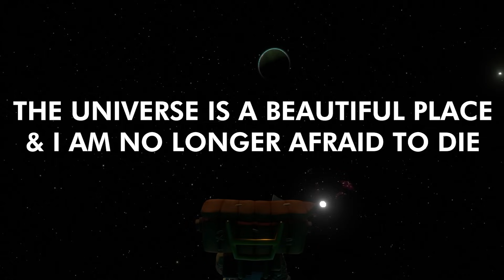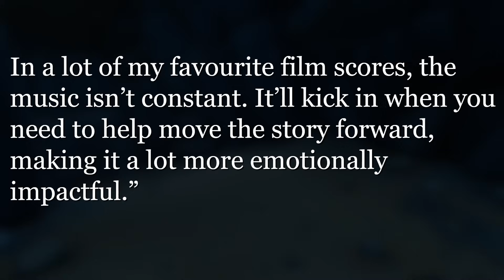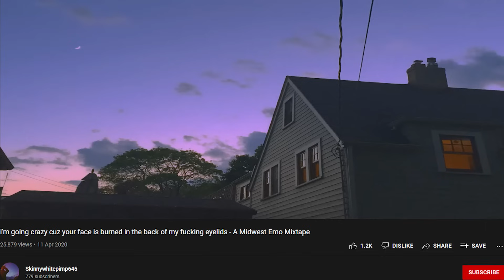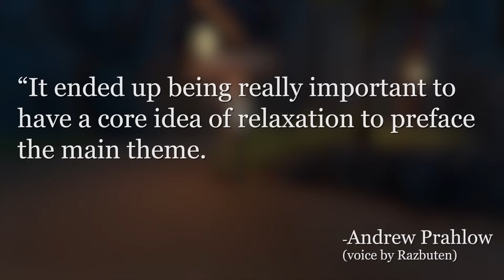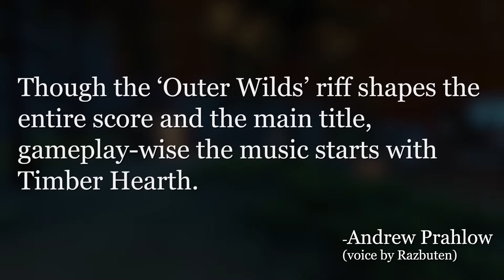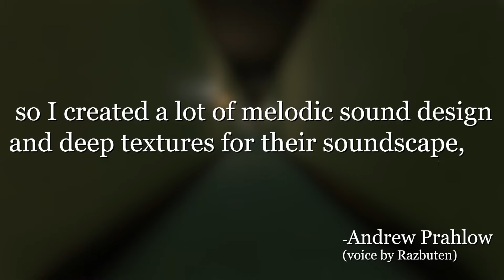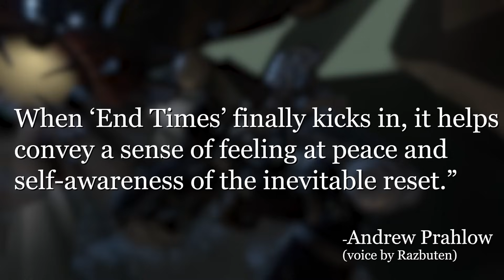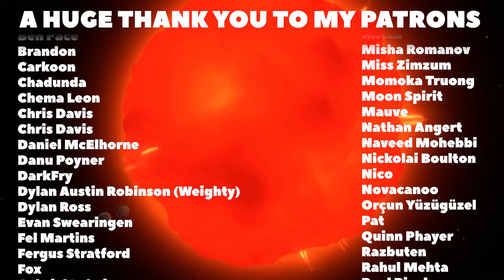The Universe is a Beautiful Place & I Am No Longer Afraid to Die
There are no discussions of Echoes of the Eye contained in this video

0:00 No Spoilers
10:39 Spoiler discussion

Title lovingly inspired by The World is a Beautiful Place & I Am No Longer Afraid to Die.

Outer Wilds is a fantastic experience but what's even more astounding than the hand crafted universe, is how composer Andrew Prahlow managed to use some genre's not seen in video games before and the effect that has on connecting the players to the world.

Script help from @wizawhat @razbuten @iamerror
Thumbnail @hotcyder